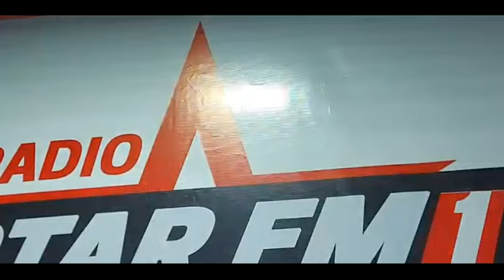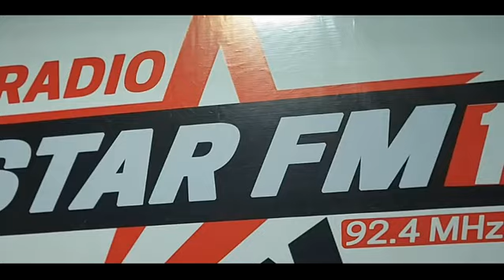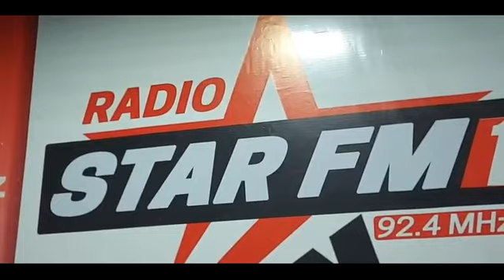SAM SAMABALY FACE A AMADOU ALBERT MAIGA DU CNT DANS L'EMISSION BOUCHE A OREILLE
De Bouche à Oreille : sur la radio Star FM 92.4 , Amadou Albert Maïga du CNT face à Sam Samabaly !